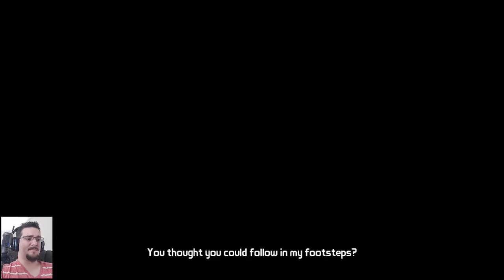Tales from the Borderlands (#4) Tea Party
After a rocky start we put aside our differences over a delightful tea part and unite forces to retrieve our stolen cash.